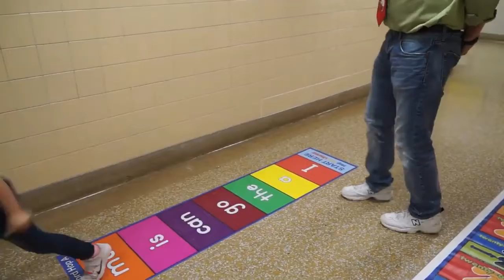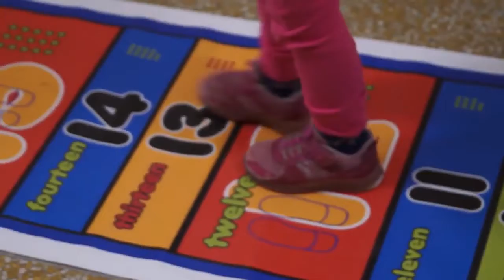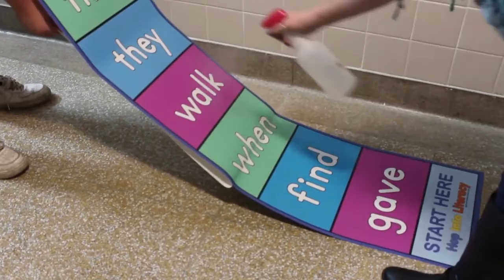Sensory Hallway for Literacy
Watch as students learn by engaging through movement in a sensory hallway for ELA. These floor stickers create a sensory hallway which was designed to increase students' daily physical activity and make practicing high-frequency words enjoyable. Students of all grades are up, moving and actively learning throughout the school day by jumping on the floor decals!

Bonus: Learn what a head custodian for a school district shares about cleaning the floors after the floor decals are installed!